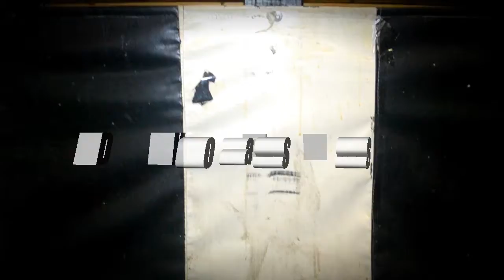Big Big Wheeler - Robert Paulson X Hard Head X iPodDaDJ (swagg Virual}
December !st podcember Live swaggin Greenville Ms Hollywood Palace